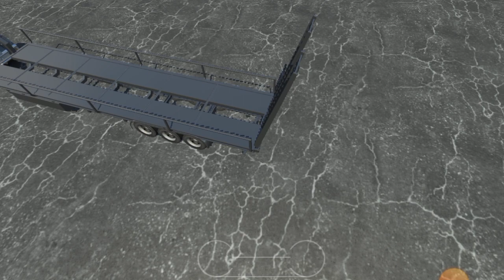Trailer Truck Transporting Bulldozer - Excavator - Crane | Drive Simulator 2023 | Android Gameplay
Drive Simulator 2 is packed with a variety of objectives
ranging from construction jobs to transport and recovery.
Purchase and drive a range of different sized vehicles,
construct small and large buildings, bridges, roads, and
other cool structures. Operate big cranes and machines,
deliver cargo from small to big sizes, and recover broken
down vehicles.
Choose between five different modes to complete easy
and complex jobs, get rewarded, and grow your vehicle
fleet size. You can also roam freely and explore the large
detailed city in any of your vehicles. Remember to abide by
the rules and traffic lights and pull up at any one of the fuel
stations around the city to refuel if when you're running
low.
Drive Simulator 2 Features:
- Run your own Company
-5 modes to choose from
- Large detailed 3d environment
- Day/Night system